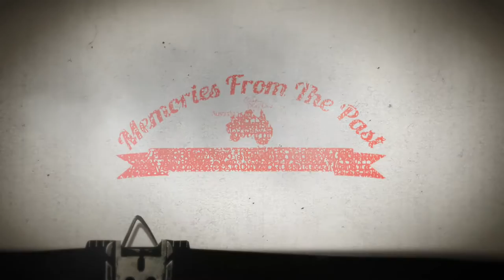Memories from the past - Axis axis Episode 1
For more information and to keep up to date with our up coming episodes

Watch as Clark takes hunters on the search for Chital Deer (Axis axis).